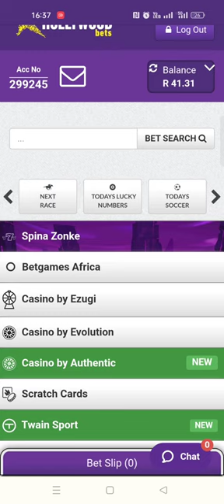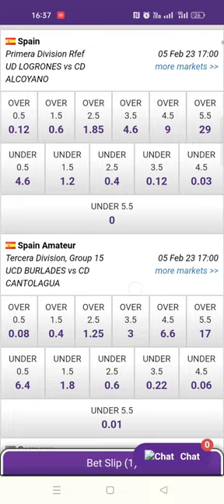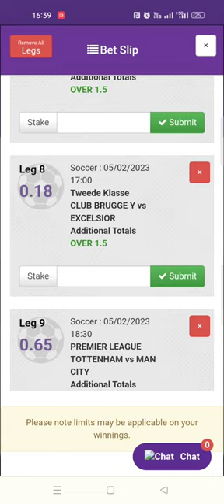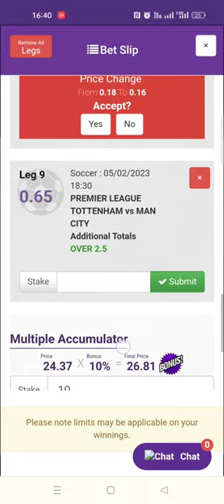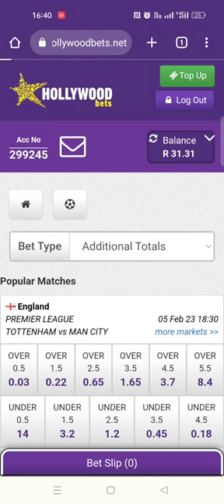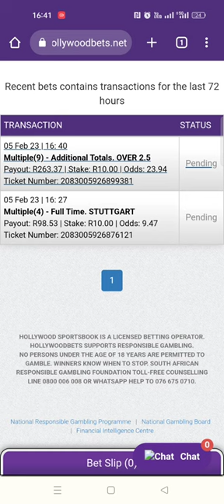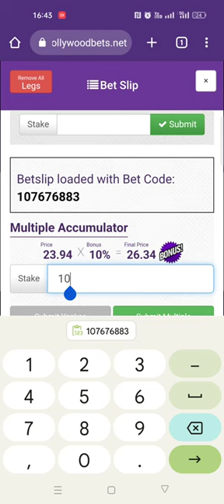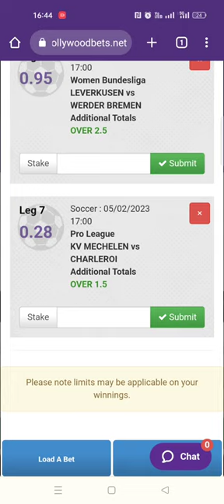Betting Code ,save time and make Money 💸💰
how to use Hollywoodbets betting code to copy a ticket and bet in lessthan 1 minute..this can save you time especially with matches that are due to start in lessthan 5 minutes...